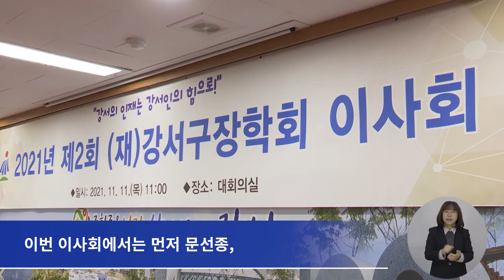[CC] 2021년 제2회 (재)강서구 장학회 이사회 개최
강서구장학회는 ‘강서의 인재는 강서가 키운다.’를 슬로건으로
그동안 많은 지역 내 장학생을 선발해 장학금을 지원했었는데요.

지난달 강서뉴스 시간에도
30명의 행복장학생을 선발해 장학금을 전달한 소식도전해드린바 있습니다.

강서구는 더 내실 있는 장학회 운영을 위해
2021년 제2회 (재) 강서구장학회 이사회가 개최됐습니다.

이번 이사회에서는 먼저 문선종, 유영준 신규 이사에 대한
위촉장 수여식이 진행됐습니다.

이어 2022년도 사업계획과 예산안, 장학생 선발 계획안 등
다양한 안건을 심의·의결했습니다.

한편 지난 2001년 발족한 강서구장학회는 2021년 현재까지
지역 내 1,241여명의 장학생을 선발해
16억여 원의 장학금을 지원한 바 있습니다.

 - 영어 : 전순영
 - 중국어 : 김병욱
 - 일본어 : 임정훈
 - 베트남어 : NGUYEN THU HUYEN
 - 검수 : 이명준